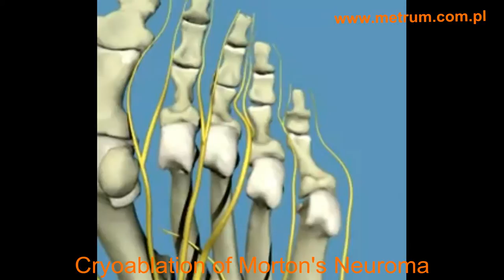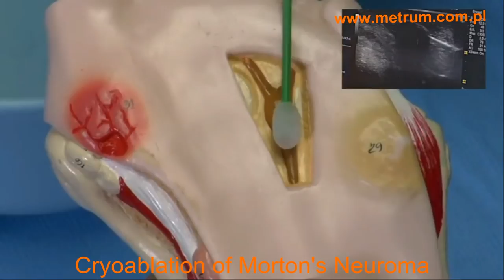Cryo Ablation - Morton's Neuroma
CRYO-S Painless distributed by BVM Medical